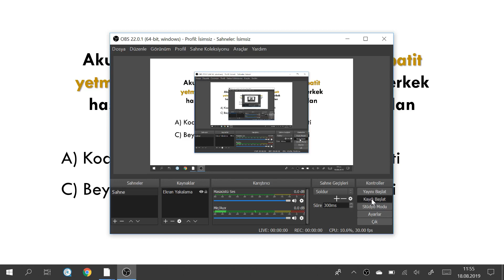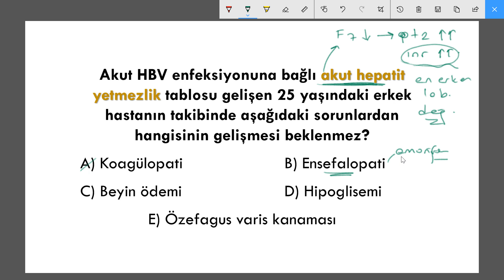Akut Hepatik Yetmezlik Sorusu